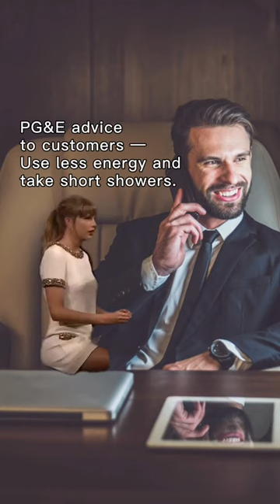YouTube PG&E Great Advice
🙄 Wow, what great advice.

Do you want to know a way that will actually have you saving money?

Switching to solar! ☀️

Using sustainable energy to power your home can actually save you money and doesn’t require you to cut time out of your morning shower. 🙌

Take back control of your energy bill and make the switch to solar ➡️